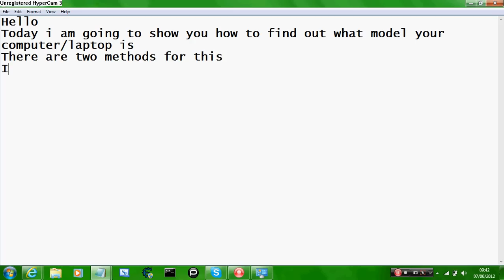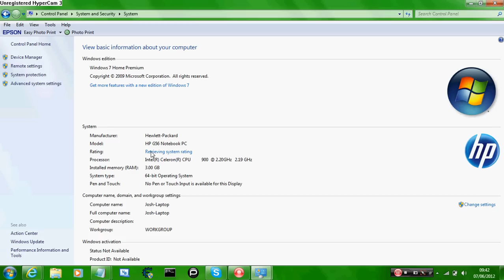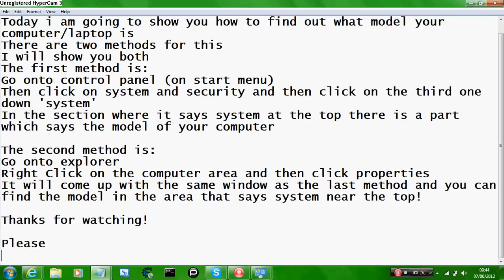How To Find Out The Model Of Your Computer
In this video I show you how to find out the model of your computer! If you have any tutorial requests then please inbox us!